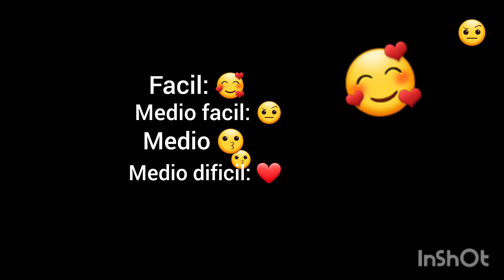1 de noviembre de 2023